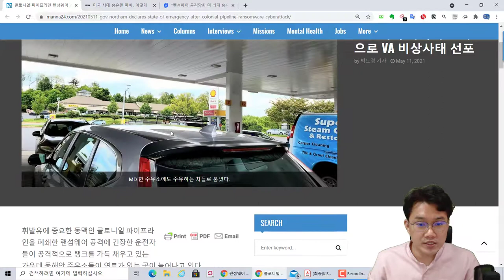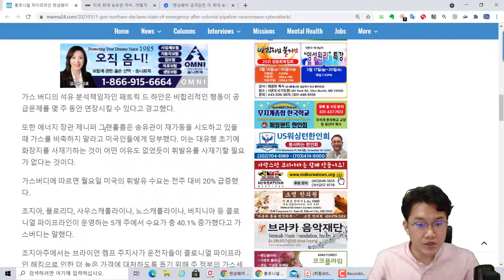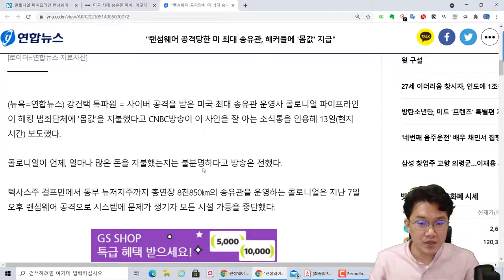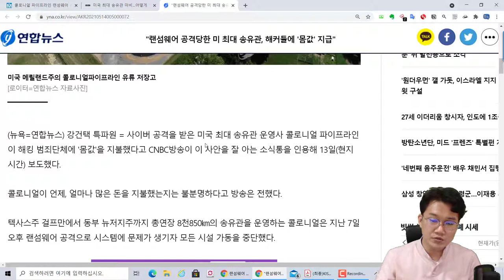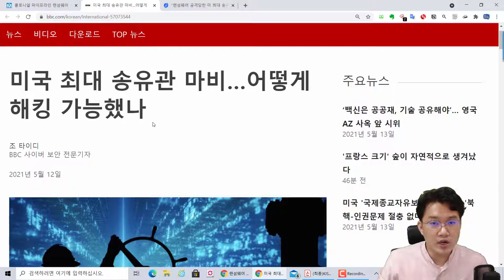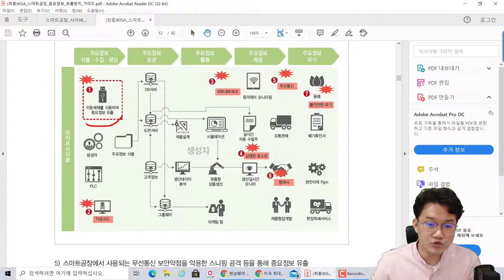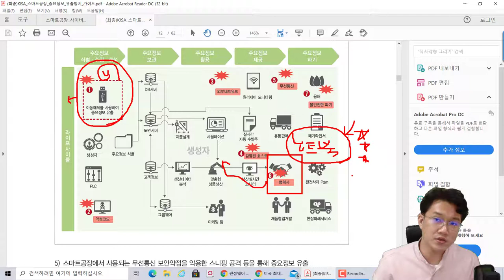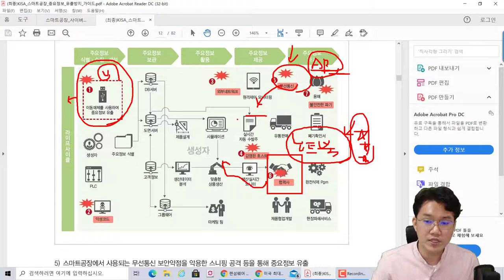콜로니얼 파이프라인 랜섬웨어 추가된 뉴스 정리~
보안프로젝트 ) 에서 제공하는 IT 강의입니다.

콜로니얼 파이프라인 랜섬웨어 사이버 공격으로 VA 비상사태 선포

"랜섬웨어 공격당한 미 최대 송유관, 해커들에 '몸값' 지급"

미국 최대 송유관 마비…어떻게 해킹 가능했나